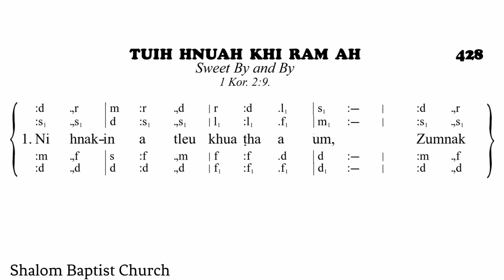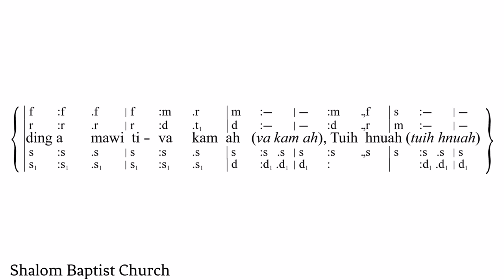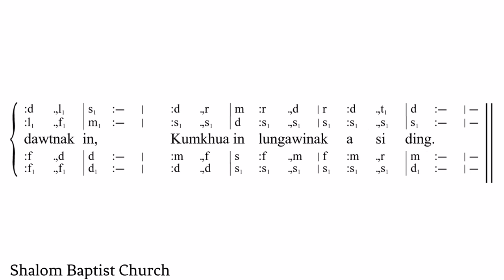Tuih Hnuah Khi Ram ah || Khristian Hlabu 428 || Shalom Baptist Church Mino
Hla saktu: Shalom Mino pawl
Recording: MMC Studio
Mixing: Stanley Hlawn Hmung
A Suahtu: Shalom Baptist Church
Edit: Shein Po